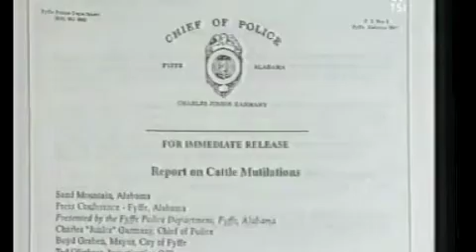UFO I CONTATTATI (7/7)